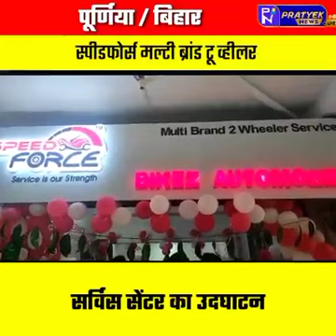SPEEDFORCE MULTIBRAND 2 WHEELER SERVICE CENTER [BIKEZ AUTOMOBILE ] PURNIA BIHAR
1st AUGUST' 2022
Service Is Our Strength SPEED FORCE
BIKEZ AUTOMOBILE
SPEED FORCE FRANCHISE Opening Ceremony of one more in BIHAR AT PURNIA
31st JULY' 2022
Opening of India's Most Trusted 2 Wheeler Service
Brand Speedforce.
We Cordially Invite you to the Inauguration of
Multibrand 2 Wheeler Service Station.
Speedforce Franchise Bike Automobile Purnia Bihar Opening Ceremony Media Coverage.